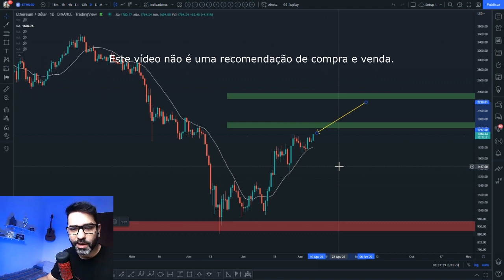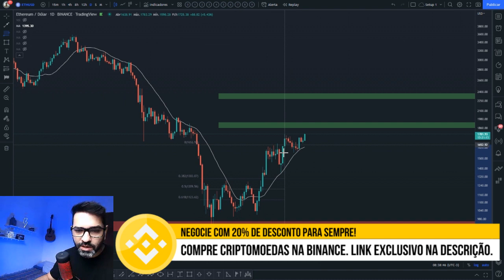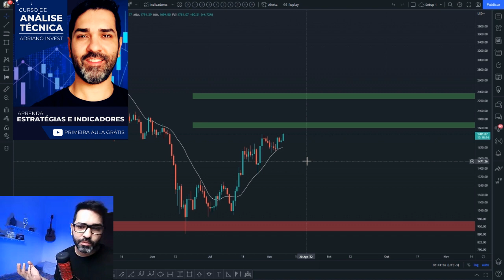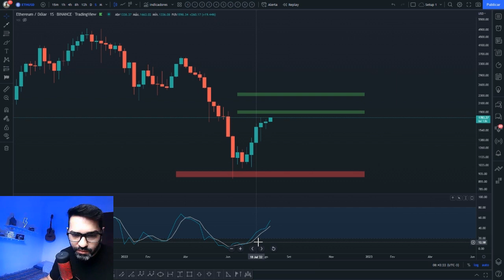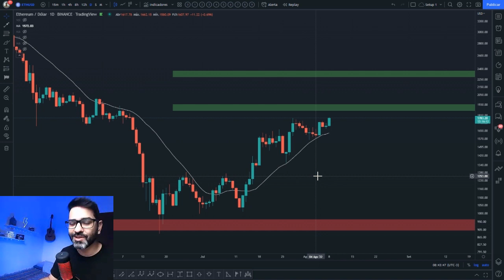🔥 ETHEREUM SUBINDO EM BUSCA DO NOSSO 2º ALVO! 🎯👉 ETH NA ANÁLISE TÉCNICA/GRÁFICA DE HOJE 📈📉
Análise técnica/gráfica de hoje da Ethereum ETH com a projeção de preço para esta criptomoeda. Você acha que vale a pena investir nesta cripto? Você pretende comprar ou vender? Deixe a sua opinião nos comentários 💬👇

1. Abra sua conta com o link acima e faça a verificação de identidade.
2. Faça um depósito para sua conta Binance em até 14 dias.
3. Negocie suas primeiras criptos em até 14 dias.

ATENÇÃO INVESTIDORES!